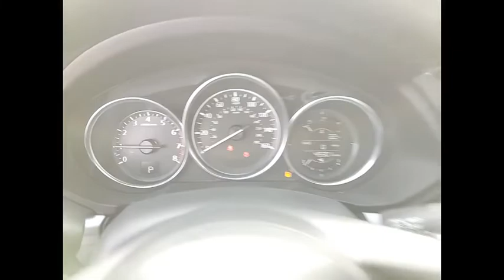2017 Mazda CX-5 Touring St. Charles IL R0758A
2017 Mazda CX-5 Touring